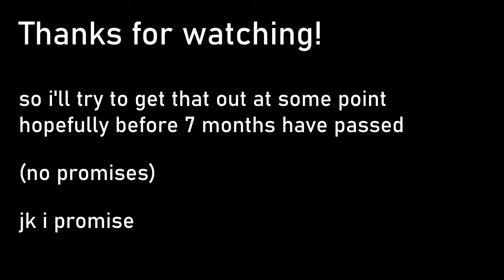Halo CE in 2022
This is the experience of playing Halo CE with someone who's never played it